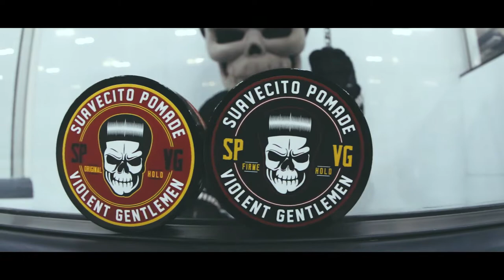Suavecito X Violent Gentlemen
Suavecito X Violent Gentlemen collab video to showcase the collection of pomades, beard oils, and apparel.

My Filmmaking & Photography Gear:
➖ Main Camera
➖ Camera Cage
➖ Camera Cage Cable Clamp
➖ LOVE OF MY LIFE LENS
➖ WIDE & FAST LENS
➖ Favorite ZOOM Lens
➖ PORTRAIT Photography Lens.
➖ Astrophotography 🌌 Lens
➖ ND Filters
➖ Sony Battery Charger
➖ My Drone
➖ ND's For my Drone
➖ Gimbal Case
➖ Extra Battery
➖ L- Bracket Handle Grip for Gimbal
➖ Camera Backpack #1
➖ Camera/Laptop Backpack #2
➖ Flash Transmitter
➖ Flash Softbox
➖ Flash Bowen Mount
➖ Time-lapse remote
➖ Rode VideoMicro
➖ Lav Microphone
➖ SD Card #1
➖ SD Card #2
➖ Ballhead Clamp